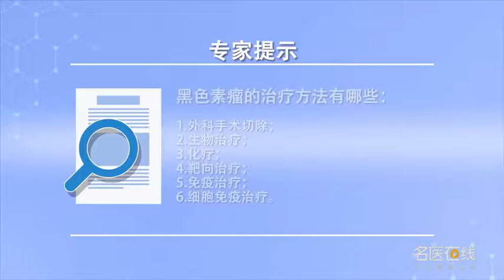黑色素瘤的治疗方法有哪些 孔莺 西安交通大学第一附属医院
黑色素瘤的治疗的方法,在前面已经给大家做了一定的叙述,黑色素瘤的治疗根据他的临床分期来定的。如果早期的情况下,发现的比较早,单纯的外科手术切除有一部分患者是可以治愈的。但是大多数的肿瘤患者,发现的时候,已经出现了区域淋巴结的转移,这个时候原发灶的切除,加区域淋巴结的清扫,并不能够完全彻底根治黑色素瘤。对于这些已经出现了转移的这些黑色素瘤的患者,他们的治疗要采用的综合治疗的手段。

What are the treatment methods of melanoma
The treatment of melanoma, I have already given you some narration, The treatment of melanoma is based on his clinical stage. In the early case, It was found earlier, Some patients can be cured by simple surgical resection. But most cancer patients, At the time of discovery, There has been regional lymph node metastasis, At this time, the primary focus was removed, Plus regional lymph node dissection, It can not completely cure melanoma. For these melanoma patients who have already developed metastasis, Their treatment should adopt the comprehensive treatment method.